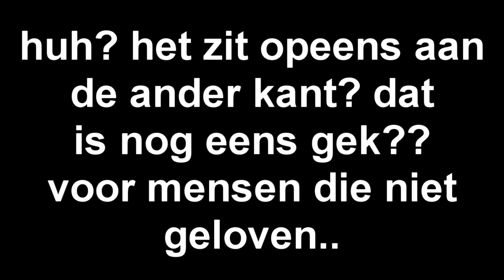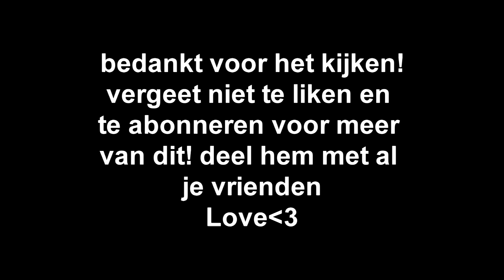[FAKE] ArmooWasRight GEVOCHTEN MET DE NIEUWE VRIEND VAN ME EX?! | EXPOSED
dom dom dom... geen woorden voor.. maar het belangrijkste is dat jullie nu weten dat dit ook fake is! MUCH LOVE!
Volg me op insta: @DieEneJongens